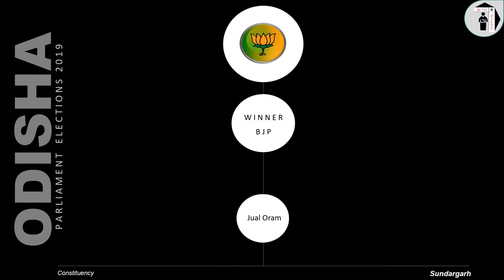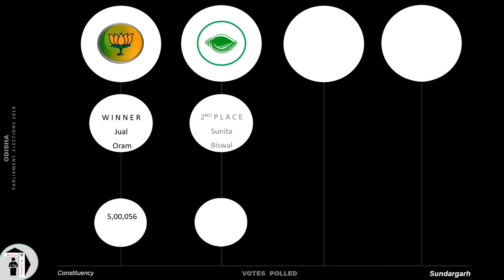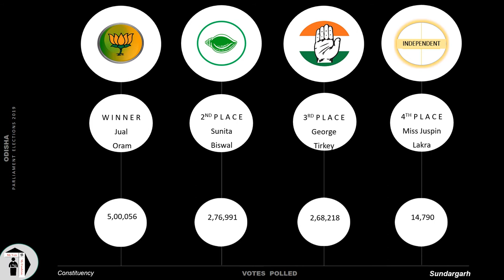Sundargarh Parliament Constituency